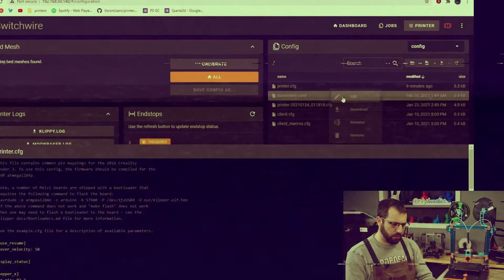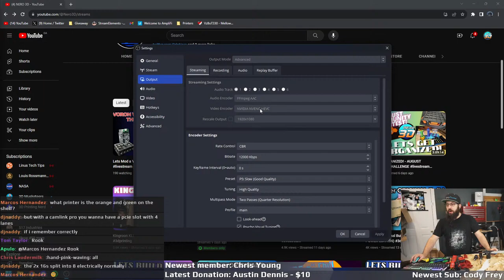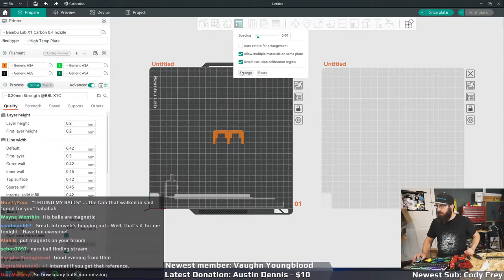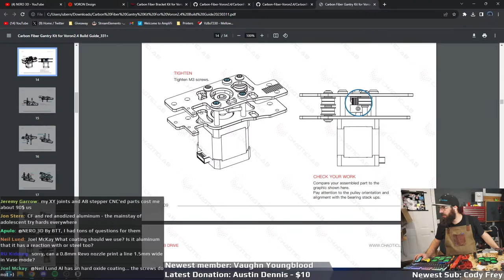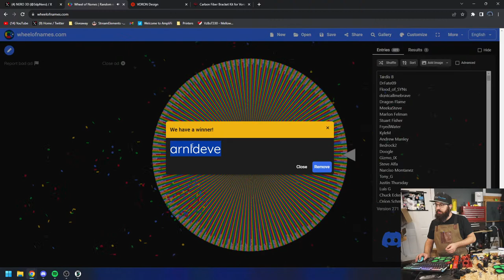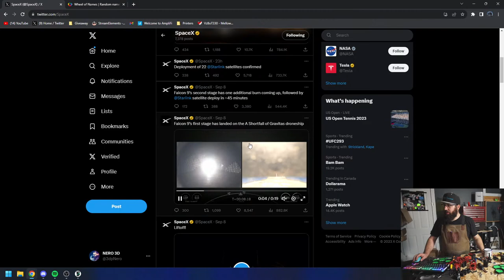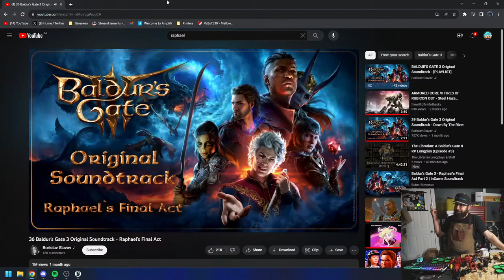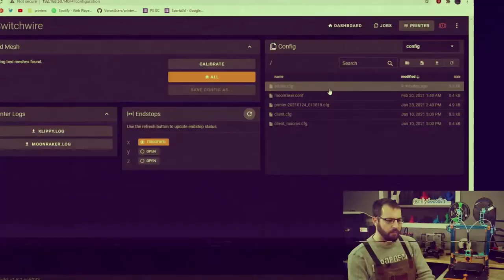Lets Mod a Voron! V2.4 Updating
Tallboi, my oddball sized v2.4 has been neglected over the past little while, so lets dust it off and give it some mods and upgrades
and a few printed mods too!

Want to win a spool of polymaker printer chow? Enter here!
(contest closes when stream ends!)

0:00-3:02:52 the actual stream
3:02:53-end NERO AFTER DARK

Consider becoming a channel member!

Want to get your hands on some great filament from Polymaker and help out the channel at the same time?